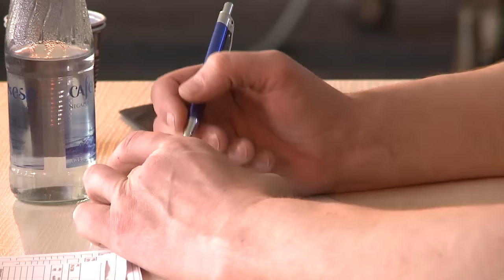LIETUVOS K-1 ČEMPIONATAS |akimirkos| Klaipeda 2012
RENGINIO DATA IR VIETA
- Renginio data: 2012 m. kovo 24-25 d.
- Renginio vieta: S. Dariaus ir S. Girėno g. 10, Klaipėda